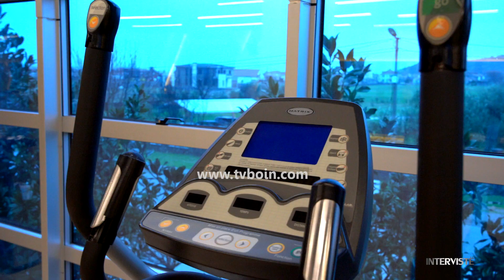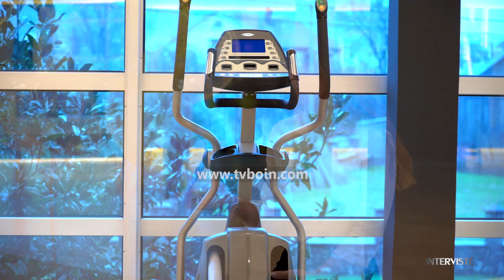INTERVISTË - Linda Dushaj